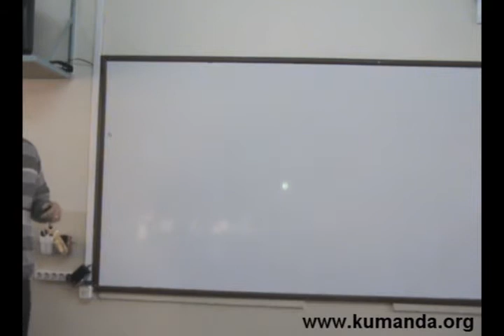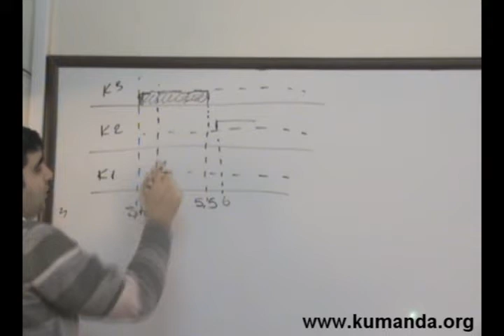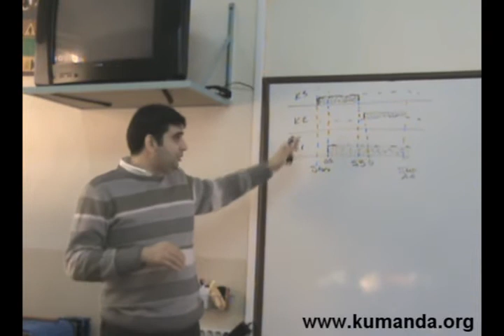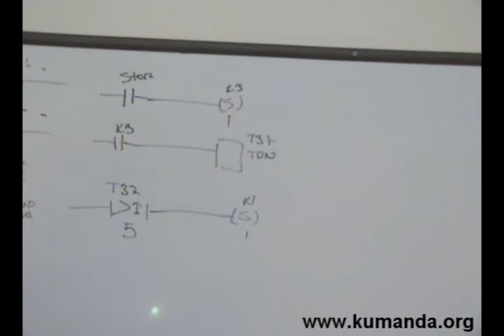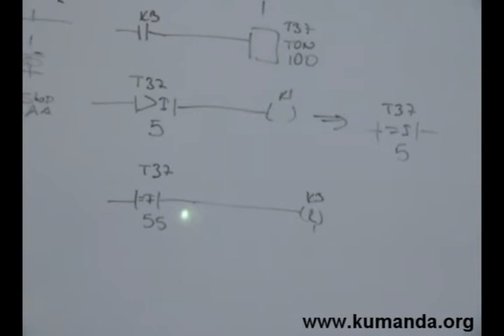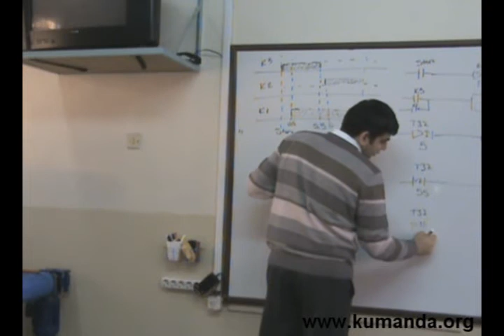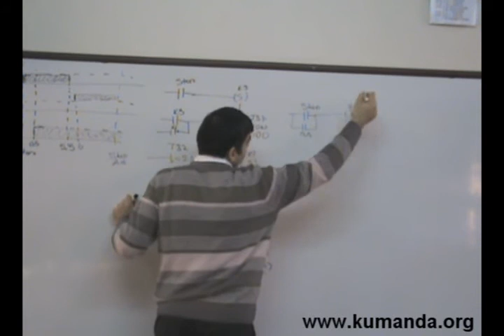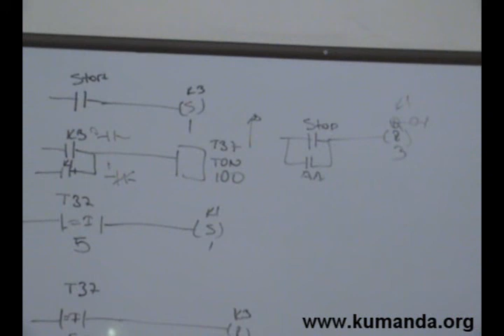PLC de 3 fazlı asenkron motora yıldız üçgen yol verme - 1